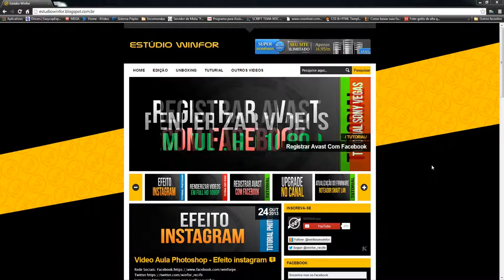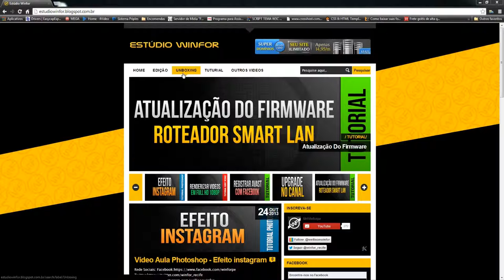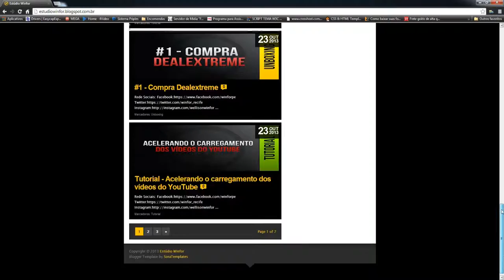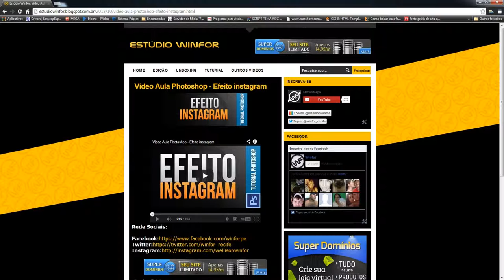Site Estúdio Winfor, Aviso e mais.....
Gostou do vídeo? Clique em gostei . Ajuda demais na divulgação!